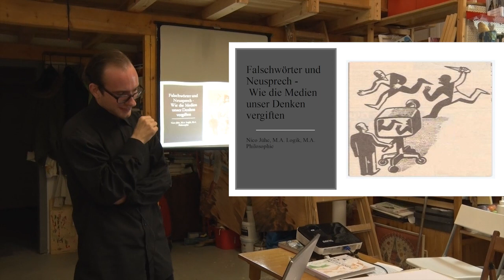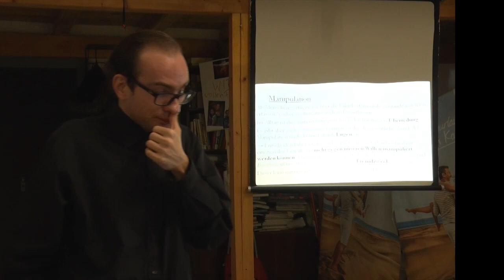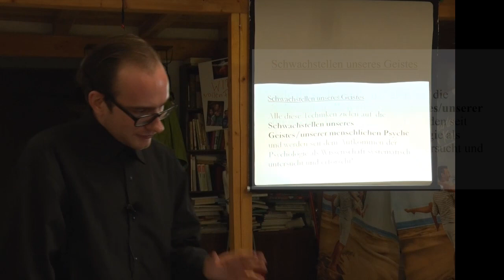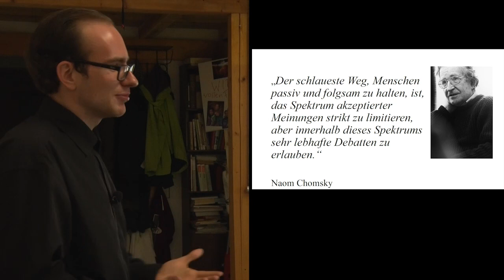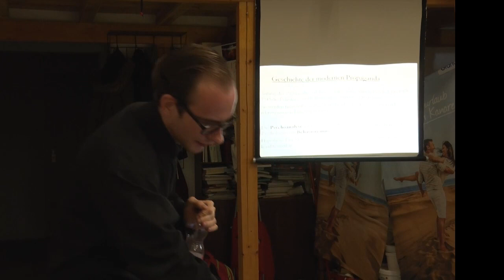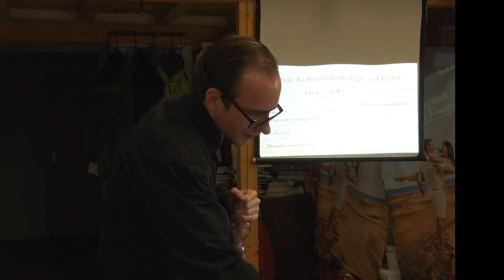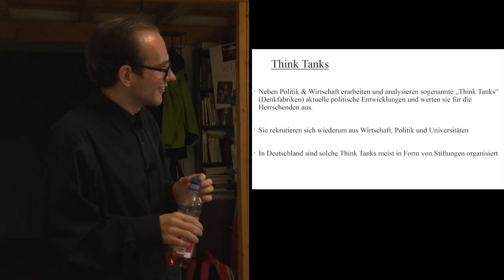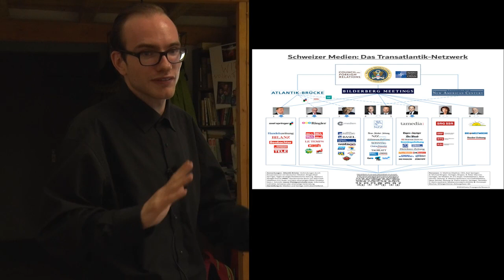Falschwörter und Neusprech - Wie die Medien unser Denken vergiften - Nico Jühe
Vortrag von Nico Jühe im Oktober 2018 in Leipzig

Die Medien werden nicht umsonst in der westlichen Gesellschaft als die "vierte Gewalt" charakterisiert. Dennoch ist nicht erst seit dem Auftreten des Wortes "Lügenpresse" in der Bevölkerung klar, dass es einen Unterschied zwischen öffentlicher und veröffentlichter Meinung gibt, auch die Berichterstattung über die Ukraine, Syrien, Libyen oder die soziale Lage in der BRD halten uns vor Augen, dass zwischen dem, was ist, und dem, was gedacht werden soll, eine Kluft besteht. Wieso ist es dann dennoch so, dass es keinen breiten Aufschrei in der Bevölkerung gibt?

Dieser Vortrag soll die grundlegenden psychologischen Techniken des "Meinungsmanagments" darlegen. Darin wird insbesondere der Begriff der Manipulation eine große Rolle spielen, der zentral für das Verständnis der heutigen medialen Öffentlichkeit ist. Was bezweckt Manipulation, wie funktioniert sie, und welche Interessen sollen dadurch verdeckt werden? Im zweiten Teil soll anhand ausgewählter Beispiele diese Kluft weiter verdeutlicht werden.

Nico Jühe ist Student des M.A. Logik und des M.A. Philosophie an der Universität Leipzig, beschäftigt sich seit längerer Zeit mit Kognitions- & Wahrnehmungspsychologie sowie Psychoanalyse und ist interessiert an der Frage, inwieweit die Erkenntnisse aus der Psychologie in den Medien Eingang finden.

Bildquellen

Quellenverzeichnis

Hier das Quellenverzeichnis, ich habe nur noch zwei Quellen hinzugefügt, da es sonst zu sehr abschweift. Ich denke, das ist schon ein sehr lehrreicher Fundus:
• Edward Bernays: Propaganda, 1928
• Walter Lippmann: Public Opinion, 1922
• Walter Lippmann: The Phantom Public, 1925
• Naom Chomsky: Necessary Illusions. Thought Control in Democratic Societies, 1989
• Naom Chomsky: Taking the Risk out of Democracy, 1997
• Harold D. Lasswell: Propaganda Technique in the World War, 1927
• Stefania Vitali, James B. Glattfelder, and Stefano Battiston: The network of global corporate control, 2011
• Eelke M. Heemskerk, Frank W. Takes: The corporate elite community structure of global capitalism, New Political Economy, 2016, 21.1, 90-118
• James Risen: Pay any Price: Greed, Power, and Endless War, 2014
• William G. Domhoff: Who rules America? The triumph of corporate rich, 2014
• Rainer Mausfeld: Warum schweigen die Lämmer?
• Joseph S. Nye Jr.: Soft Power: The Means To Success in World Politics, 2014
• Richard H. Thaler, Cass R. Sunstein: Nudge: Wie man kluge Entscheidungen anstößt, 2009
• John J. Mearsheimer: Why leaders lie, 2003
• Laurence H. Soup: Wall Street‘s Think Tank: The Council on Foreign Relations and the Empire of Neoliberal Geopolitics, 1976-
2014
• Hermann Ploppa: Die Macher hinter den Kulissen: Wie transatlantische Netzwerke heimlich die Demokratie unterwandern, Nomen Verlag, (5. Auflage) 2016

In Zusammenarbeit mit Stachel Leipzig und aufstehen.